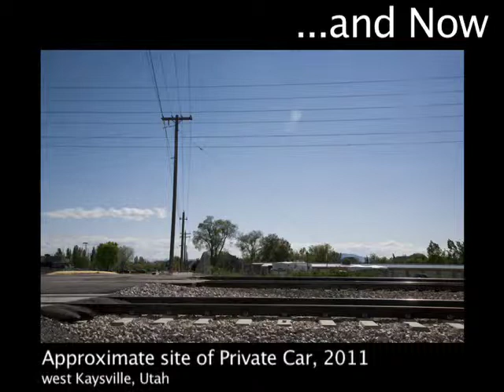Then and Now: "Private Car," by LeConte Stewart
LeConte Stewart, one of the Intermountain West's premier Regionalist artists, painted many buildings, houses, and landscapes in Layton, Kaysville and Ogden, Utah. Many of the locations have changed dramatically since the 1930s and 40s, while some have stayed virtually the same. Watch this video to see how the setting for "Private Car" has changed.
Footnote: The exact location of "Private Car" is difficult to verify. Academic publications cite this as a landscape in Ogden, while those close to Stewart have given anecdotal accounts describing the location as near Layton.